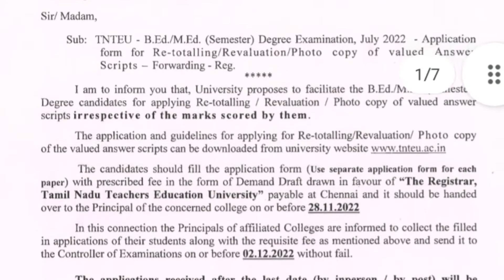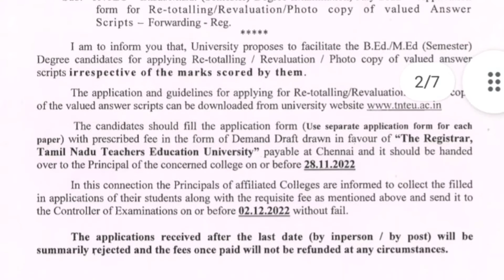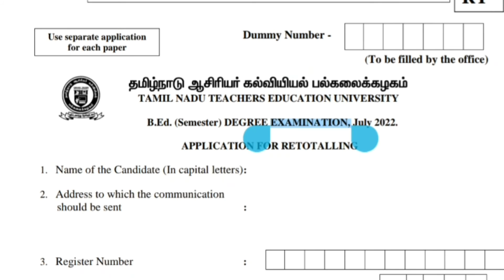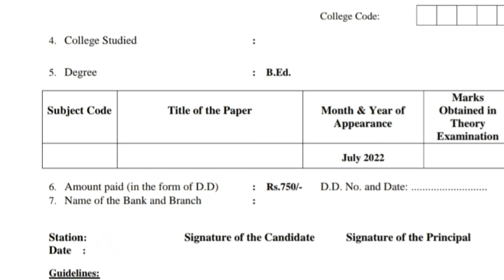tnteu B.Ed/M.Ed July 2022 exam revaluation apply last date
b.ed revaluation apply details tamil
m.ed revaluation application 2022